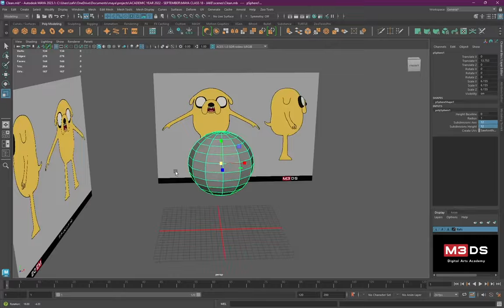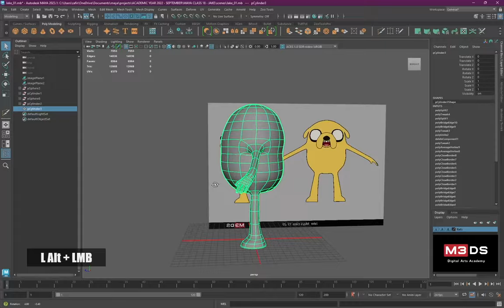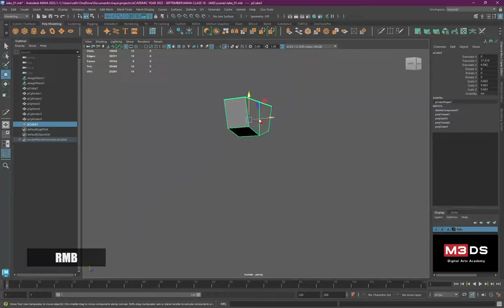3D Modeling Jake the Dog